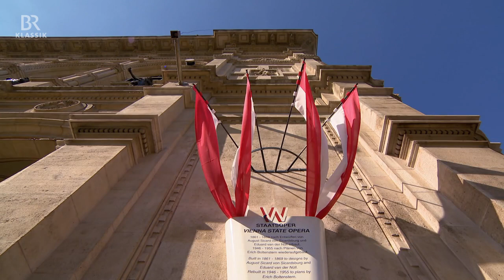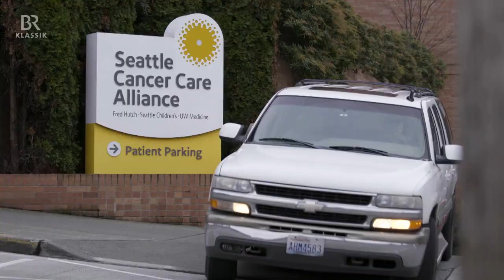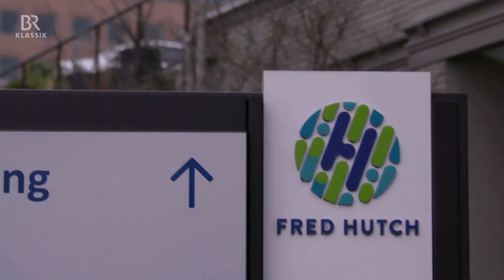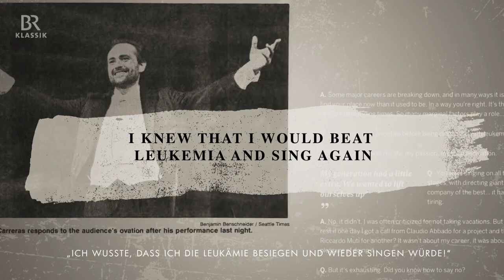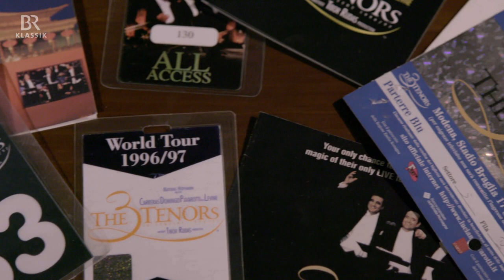The Lucky Tenor—José Carreras zum 75 [HD]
Documentary of the famous tenor José Carreras honouring his 75th birthday in 2021, video featuring Placido Domingo, Montserrat Caballé, Herbert von Karajan, Leonard Bernstein, Zubin Metha, Bryn Terfel, Rolando Villazón, Jonas Kaufmann, Luciano Pavarotti

During his illustrious career, José Carreras repeatedly experienced violent blows of fate in his private life. Others would have given up, he fought his way back to life and onto the stage. A cinematic homage on the occasion of his 75th birthday to a man who has worked for himself, whom his resilience and will have made what he is to the global public: The Lucky Tenor.

José Carreras' private life was not always as glamorous and untroubled as his world career: his family was persecuted by the Franco regime, his mother died of cancer when he was just 18, and in the late 1980s he contracted leukemia. At that time still a certain death sentence. Carreras took up the fight and survived as one of the first patients to receive a bone marrow transplant.

The handling of the tragic moments in his life in particular reveals a lot about the person behind the opera star. He's a tireless fighter, a great communicator, and a ruthless optimist. He demonstrated his energy not least in 1990 when he founded the "Three Tenors" at the side of Luciano Pavarotti and Placido Domingo. Shortly before it was founded, Carreras was part of the first recording of Leonard Bernstein's "West Side Story", in which he was the only Spaniard to play the leading role of the American Tony.

The 30-year commitment to the José Carreras Leukemia Foundation is further proof of the Spaniard's indomitable nature: year after year, he invites the stars to his donation gala in Leipzig. So far, more than 220 million euros have been raised - another impressive life's work.

The tenor gives a moving farewell concert in his second musical home: in the Vienna State Opera. The audience thanks him with several minutes of applause. Thanks and goodbye to The Lucky Tenor.